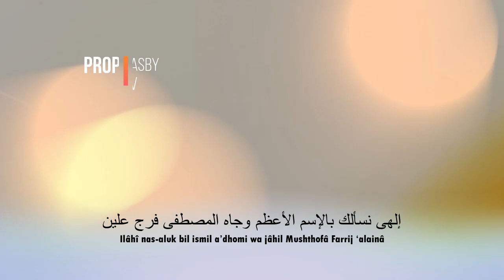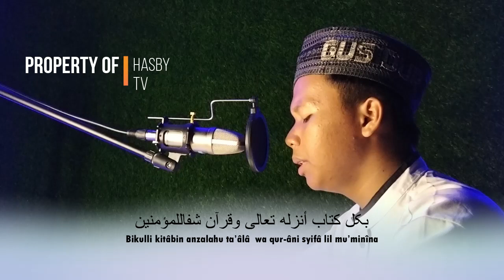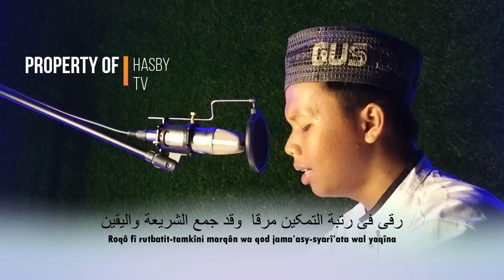Ilahi Nas'aluk Bil Ismil A'zham | Qasidah Habib Abu Bakar bin Abdullah Alaydrus | Sholawat no music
original Sound By   @Hasby TV
Editor : Sena Studio
Recitation : Ust. Muhammad Fathur Rohim
Footage : original video/Sena Studio

Qasidah agung ini berfaedah untuk terkabulnya segala hajat. Di antaranya untuk menghancurkan kezaliman. Caranya, sholat hajat dua rakaat. Kemudian membaca syahadat 7x, istighfar 7x, dan sholawat di bawah ini 11x:

الصلاة والسلام عليك يا سيدي يا رسول الله خذ بيدي قلت حيلتي أدركني يا رسول الله

Lalu dilanjutkan membaca qasidah ini dengan khusyuk, tidak terburu-buru, dan tanpa dilagukan. Lakukan amalan ini selama 7 malam, insyaallah terkabul.